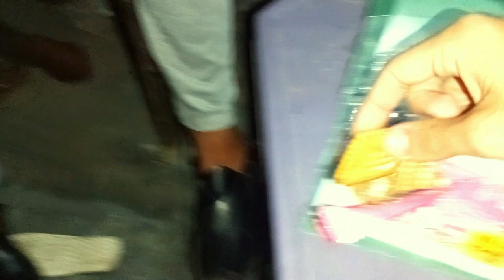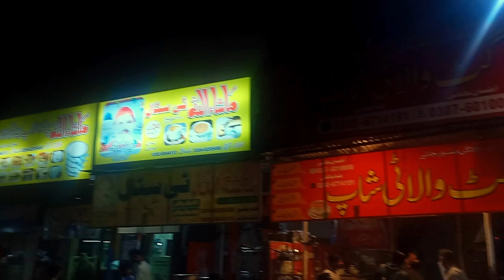Vapisi Pr Late 😱| Ramadan Kareem | Daily Vlog | Muzi Vlogiverse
Join me in this daily vlog during Ramadan as I go visit a friend for iftar, only to end up going back home late! Watch as I share my experience in this Ramadan vlog. 🌙